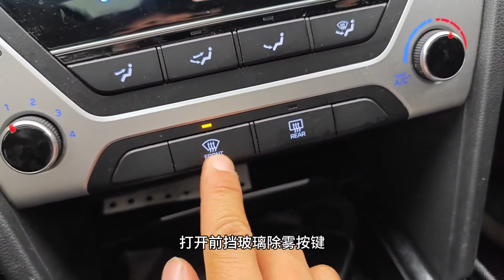走高速跑长途的6条铁律，10年老司机都容易中招，新手朋友要明白